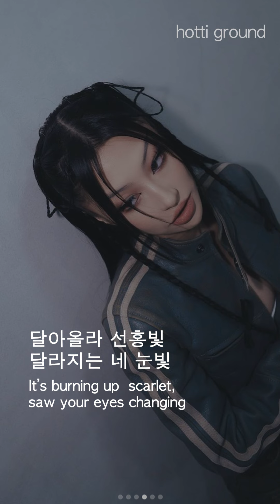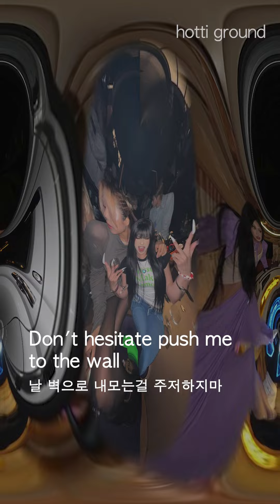CAMO(카모) HEAT 가사해석(Lyrics) 스우파 OST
오랜만입니다ㅏ.. 인턴하느라 이제야 업로드하네요
이 노래처럼 다시 달려보겠습니다